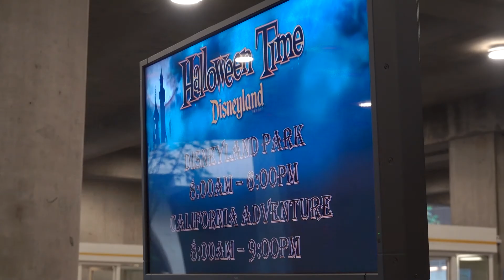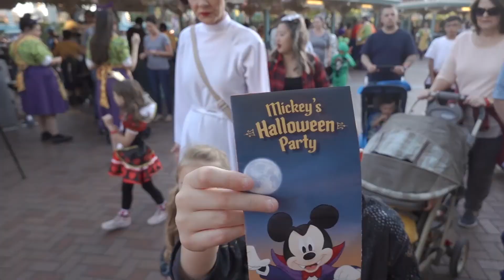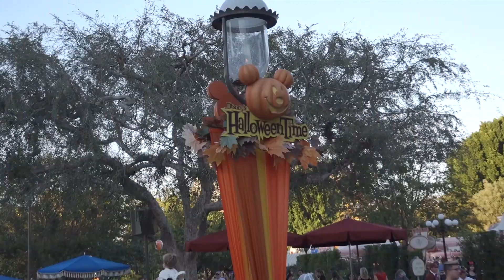Disneyland with Kids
Disneyland with Kids is super hard right??

Day 5 of our Southern California Trip!  We attempted to get as much candy as possible!!!